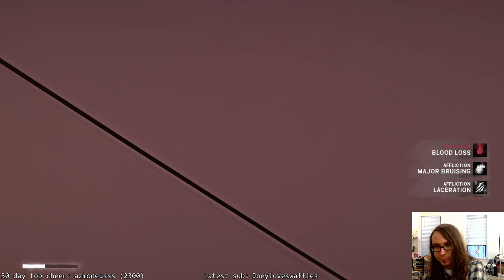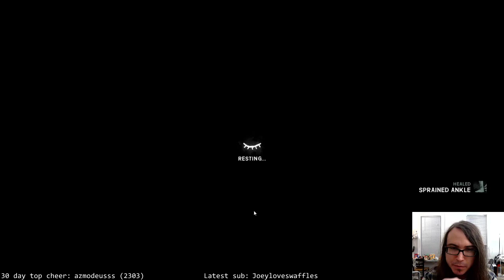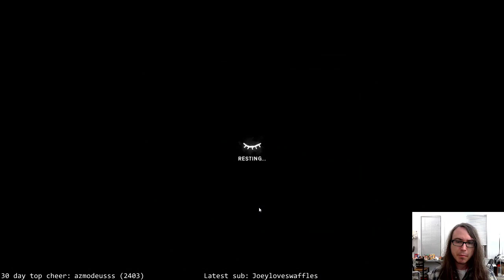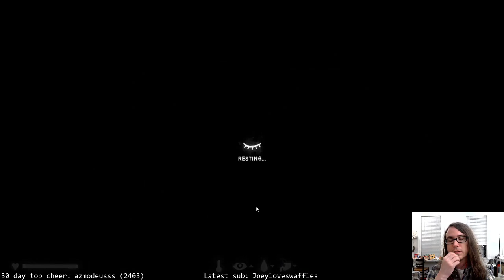The Long Dark; Cattails ❤️, Wolves 🙁 (Days ~112+)